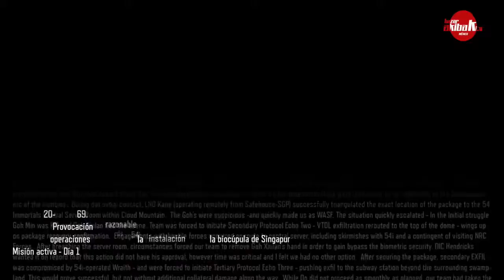(México + Xbox One) Black Ops 3 (Campaña) Parte 6